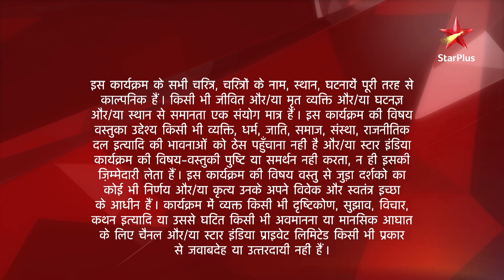Saath Nibhaana Saathiya | साथ निभाना साथिया | Paridhi ne maangi Jigar se maafi!